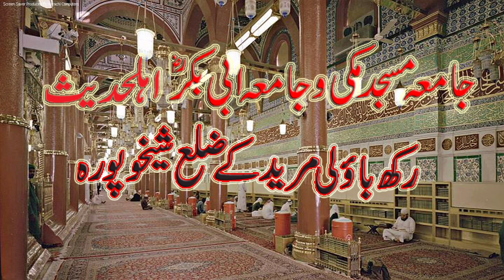Nabiﷺ Ke Any Se Pehly Halat Kaisy thy | Seerat ul Nabiﷺ Conference | Rakh Boli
Jamia Masjid Makki Ahlehadees Rakh boli Muridke (District Sheikhupura) Pakistan

Latest New Beyan

Seerat ul Nabiﷺ Conference

Al.Quddas Media

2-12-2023